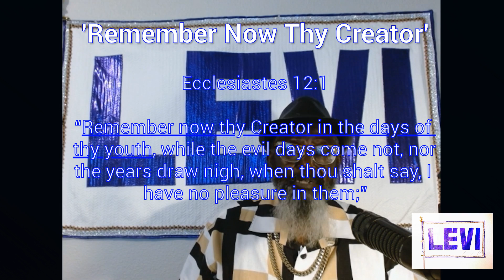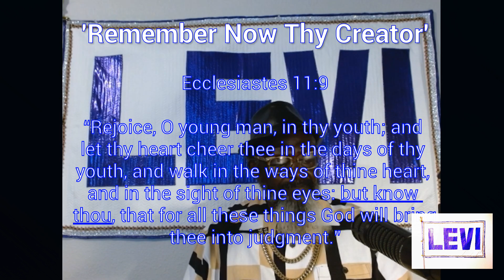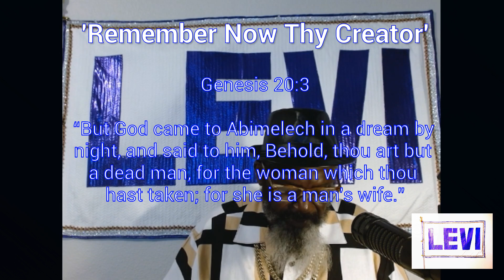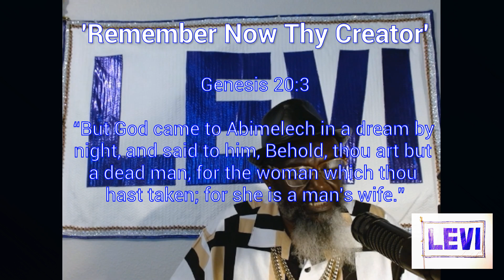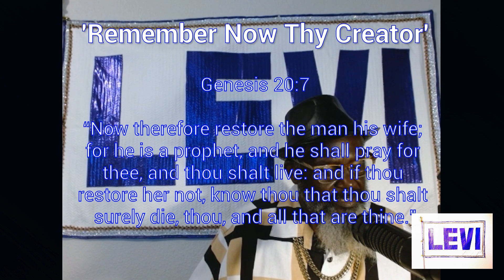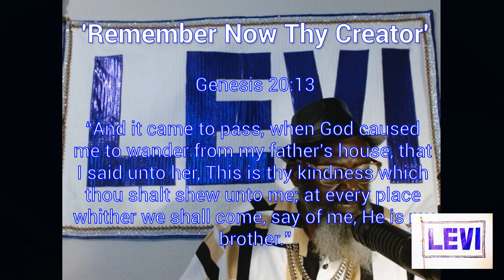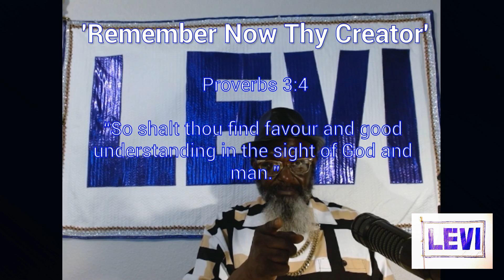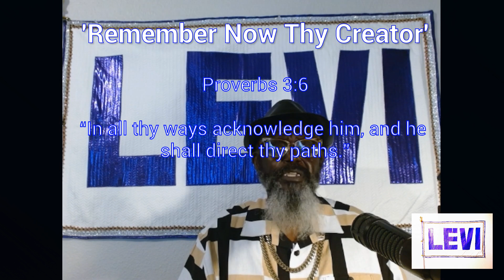Remember Now Thy Creator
Ecclesiastes 12:1
“Remember now thy Creator in the days of thy youth, while the evil days come not, nor the years draw nigh, when thou shalt say, I have no pleasure in them;”

Welcome to "The High Priest Over The Whole House Of Israel" YouTube channel! In this enlightening video titled "Remember Now Thy Creator," we delve into the profound wisdom of acknowledging and honoring our divine Creator. Join us as we explore the significance of reconnecting with our spiritual roots and deepening our relationship with the Almighty. Discover the transformative power of remembering our Creator in all aspects of life. Don't miss out on this soul-stirring revelation that will inspire you to remember thy Creator and walk in divine purpose!

If you like to help us continue THE MOST HIGH'S Work:

$TheHighPriest1

If you have any questions, email the High Priest.